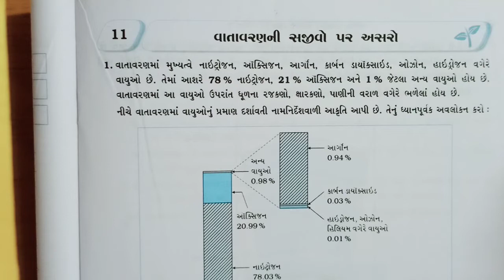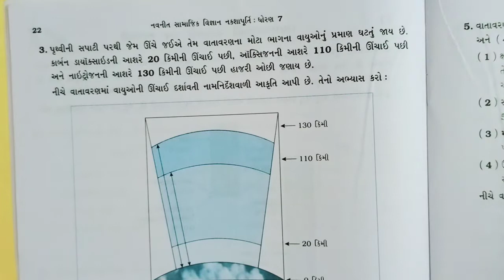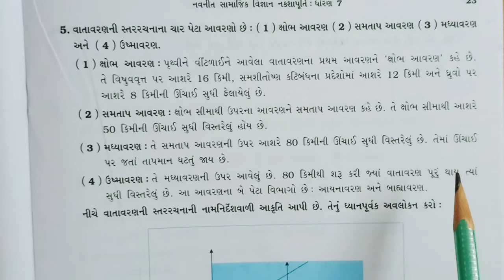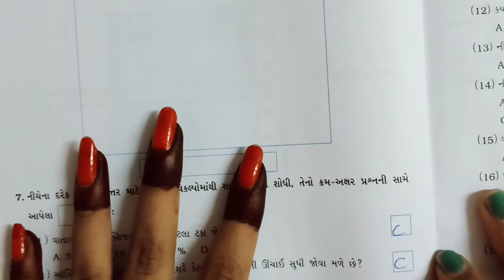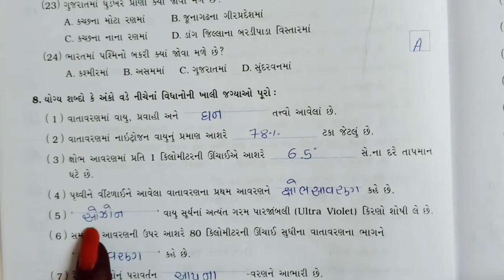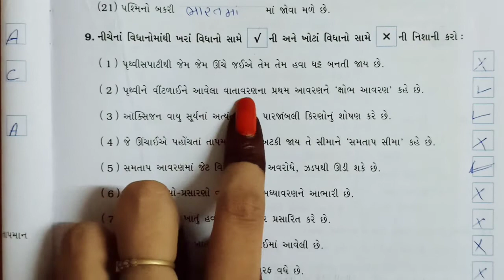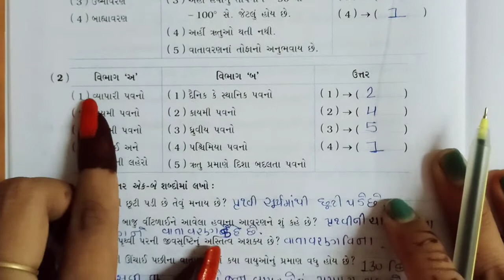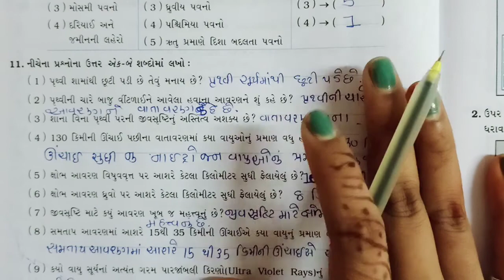STD 7TH SUB :- S.S ( Nakshapurti ) Ch 11